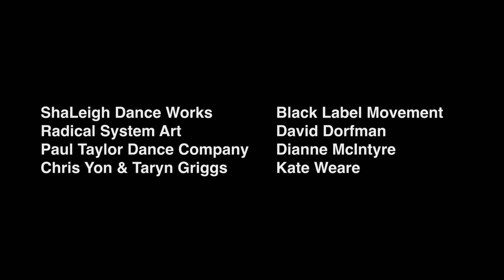ADF 2024 Season Highlights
ADF brings the Triangle the best of the modern dance world! Check out our upcoming dance performances and join us for unique live dance experiences